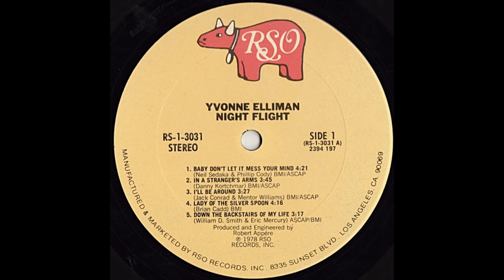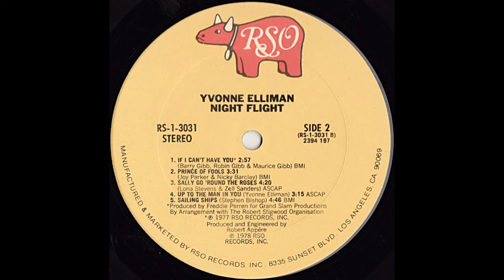A4 Lady Of The Silver Spoon - Yvonne Elliman – Night Flight Album 1978 Vinyl Rip HQ Audio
A4  Lady Of The Silver Spoon
Yvonne Elliman – Night Flight - Vinyl Lossless Full Album Rip High Quality Audio Original US Pitman Pressing - HQ Full 1978 Album Playlist

catalog #:    RSO – 2394-197

Ripped from original vinyl record album out of my personal collection in high quality lossless format - HQ Audiophile RIP - Not a Remaster! 96000Hz/32 bit float rip, lossless, uncompressed encoding prior to upload

A1  Baby Don't Let It Mess Your Mind 4:21
A2  In A Stranger's Arms 3:45
A3  I'll Be Around 3:27
A4  Lady Of The Silver Spoon 4:16
A5  Down The Backstairs Of My Life 3:17
B1  If I Can't Have You 2:57
B2  Prince Of Fools 3:31
B3  Sally Go 'Round The Roses 4:20
B4  Up To The Man In You 3:15
B5  Sailing Ships 4:46